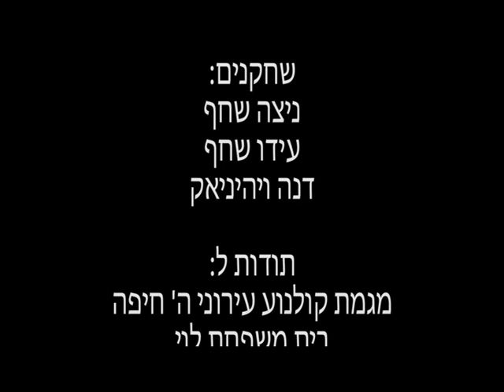תרגיל סצנה יב' - עידו, יעל, דנה, בר